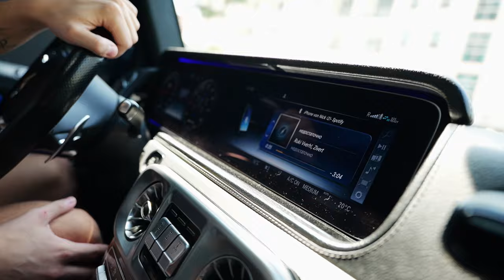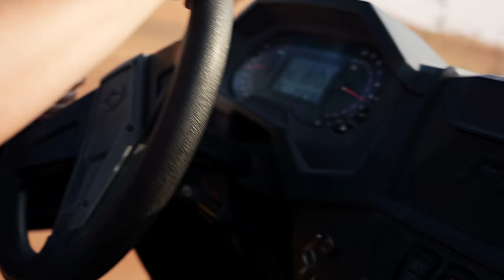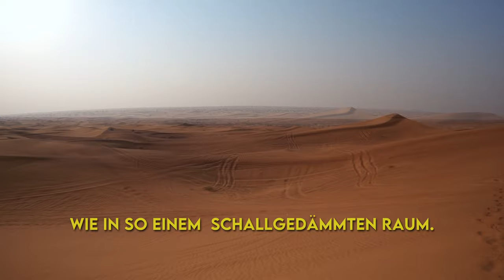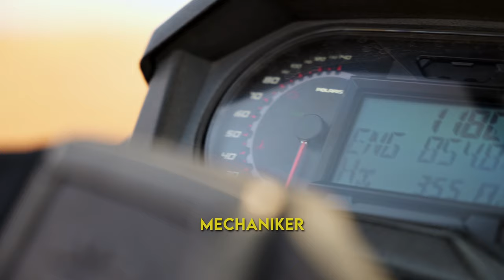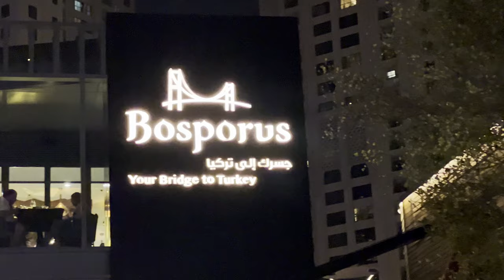MEINE FREUNDIN SCHROTTET EINEN BUGGY?! - SuperiorLife Vlog #5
Wüstentour und dabei einen Buggy Schrotten, Franz seinen Pass vergessen und das Fazit vom Gewinner des Gewinnspiels, ALLES IN DIESEM VLOG🤝

Get You & Me (Flume Remix) by Disclosure, Eliza Doolittle and over 1M + mainstream tracks